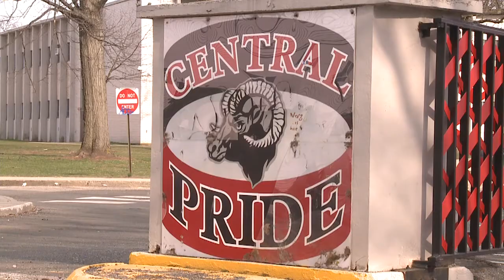Student arrested for threats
Scrawled on bathroom stall